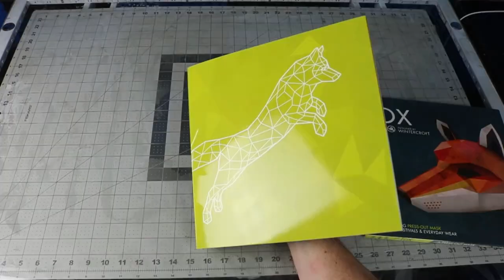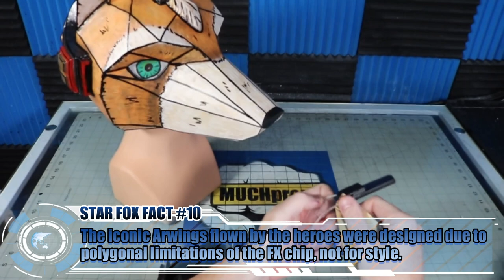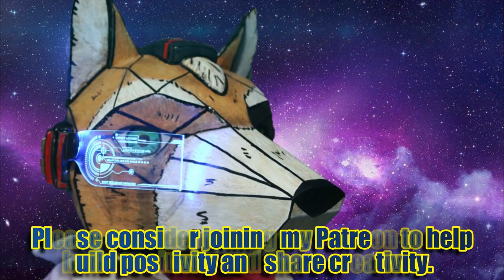Making a Fox McCloud Head from Star Fox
Found another papercraft on amazon and decided to modify it to pay homage to one of my childhood favorite games, Star Fox. In this video I show you how to make the head of Fox McCloud out of a fox head papercraft, Smooth Cast 300, Free Form Air Epoxy, aluminum foil, sci-fi glasses, 2, 4, and 6 mm What the Foam (EVA), hot glue, super glue, spray paint, Plaid FX acrylic paint, and acrylic paint pens. You may also need the following tools: heat gun, a Dremel with various bits, and xacto knife or box cutter.

Forgot to list the title of the song in the video: Forever by Anno Domini Beats